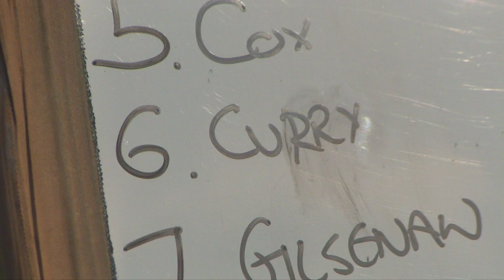Ollie Curry Interview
Earlier this week we spoke to London Irish Senior Academy member Ollie Curry on his contract extension, senior debut and the LV= Cup.